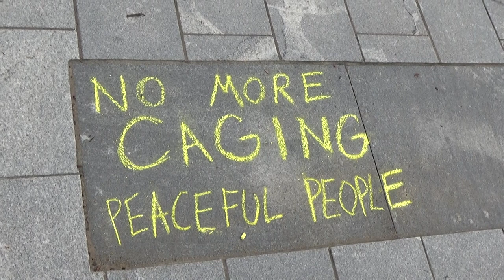NH 420 2019 Chalkings on Sidewalk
The annual 4/20 celebration in front of the New Hampshire State House takes place as a wedding party concludes on the lawn. Activists gather to share knowledge and cannabis. Chalkings are done on the sidewalk in support of human liberty. Chalk messages read, "Free Chelsea Manning", "Free Julian Assange", "No More Caging Peaceful People".